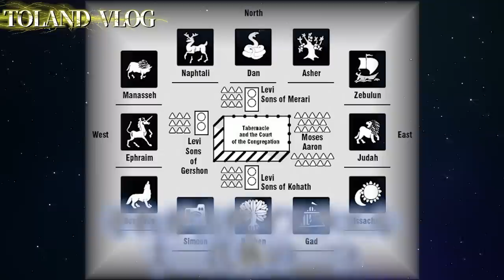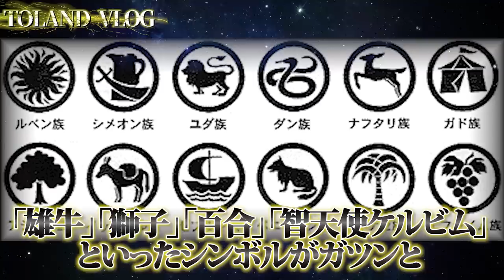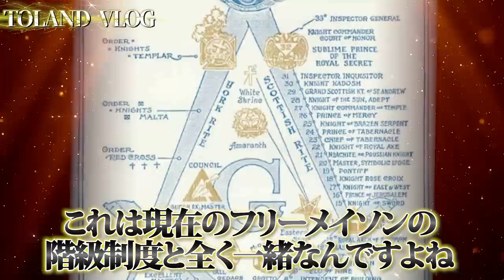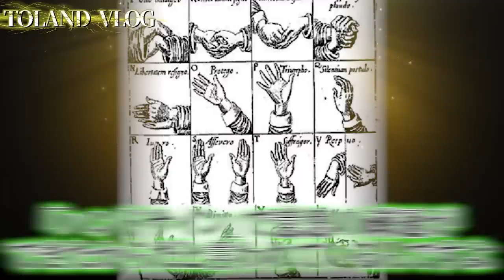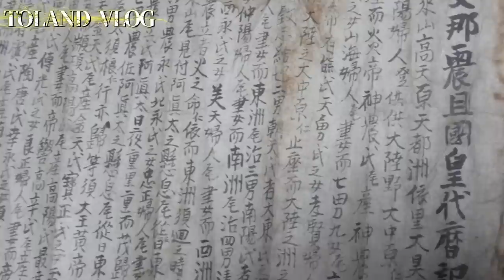旧約聖書に記される謎の男「ヒラム・アビフ」の正体がヤバすぎる…フリーメ○ソンの起源と世界を裏で支配する「ある一族」について徹底的に深掘りしていきます！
2023年6月29日発売！下記のリンクから予約可能でございます！

【前回の動画】
新事実発覚！？ユダヤ「失われた十氏族」の行方がとんでもなかった！！古代日本の渡来系民族の正体とは…【旧約聖書】

【次回の動画】
旧約聖書のラストを飾る「裁きの予言」がヤバすぎる…ユダヤ人が流浪の民となった悲劇の「ディアスポラ」の真相も徹底深掘りしていきます！！